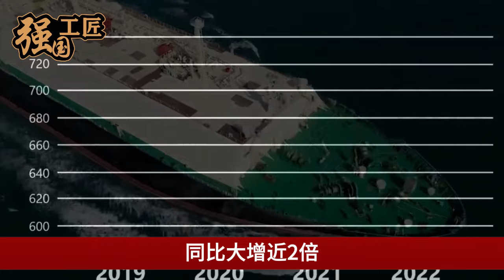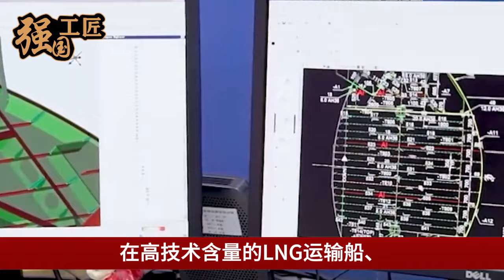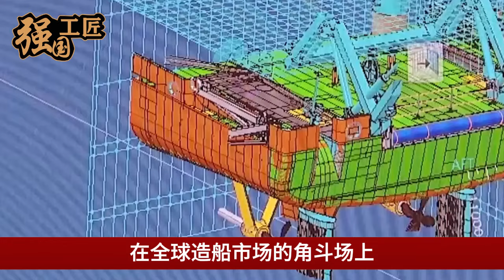中国突然向全球公开宣布，正式拿下全球7成造船订单，美国感叹：中国这次赚麻了！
中国突然向全球公开宣布，正式拿下全球7成造船订单，美国感叹：中国这次赚麻了！本期视频就让我们来详细了解一下